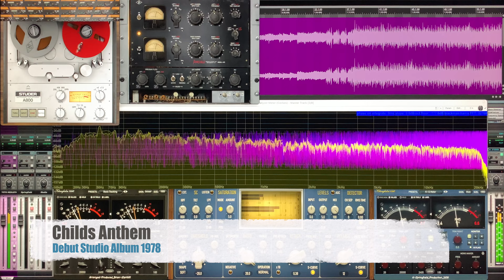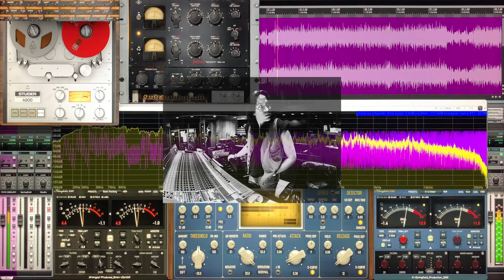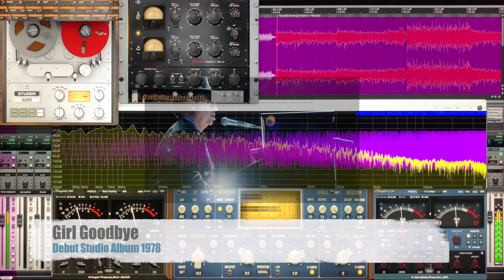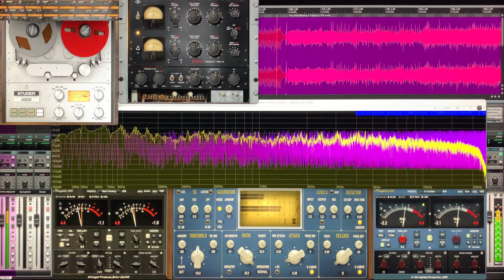TOTO Tribute - Childs Anthem, Girl Goodbye, I'll Supply the Love, Jake to the Bone ...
I saw TOTO at the Hordern Pavillion - Sydney in 2019. Kinda surreal as I played the same venue a dozen times 38 years ago!
I came away from their concert and spent 2 solid weeks (120 Hrs) producing a TOTO medley. Today I put it on video to share.